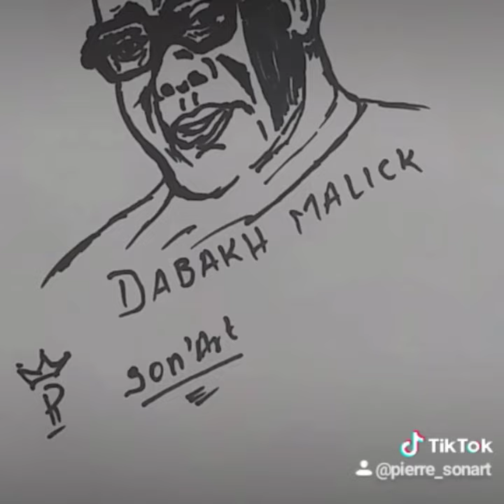j'ai transformé les noms Fallou et Dabakh en leurs propres visages: S.Fallou Mbacké et S.Dabakh M Sy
Je m'appelle Pierre Sonar Faye,  je suis l'artiste qui transforme des noms en leurs propres visages ou des titres de films serie en visages des acteurs.
Matériels: Feuille blanche et Feutre
je fais aussi des tableaux portraits et je peut transformer n'importe quel objet en une œuvre d'art.